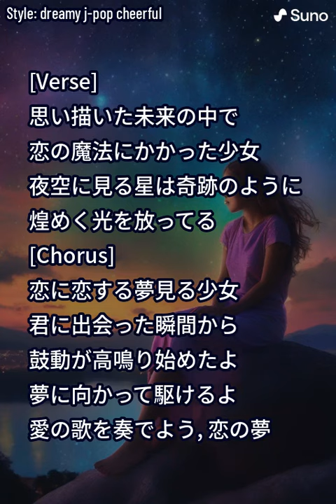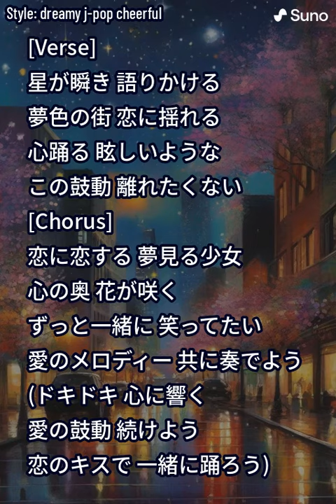恋の夢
作詞：Noriyuki Sato & Suno AI
作曲：Suno AI